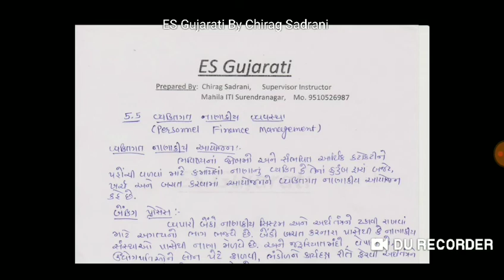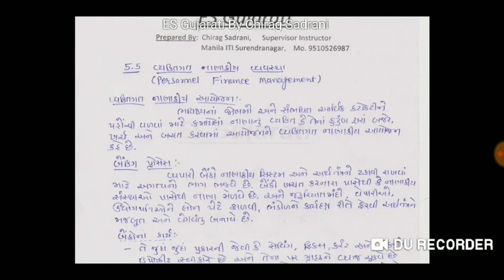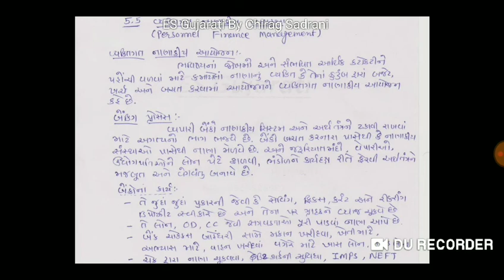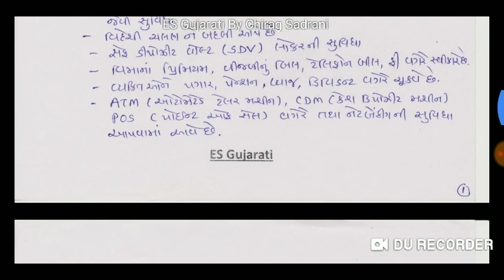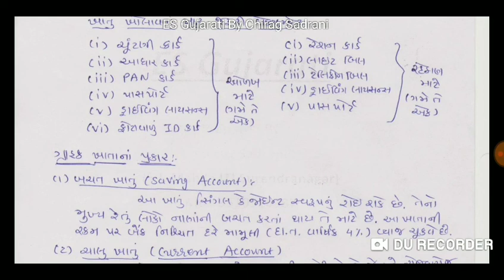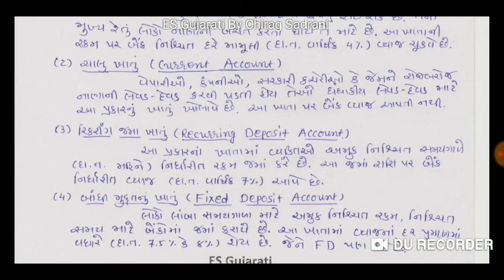ES_5.5.1 Personnel Finance Management(વ્યક્તિગત નાણાકીય વ્યવસ્થા) બેન્કિંગ પ્રોસેસ (Banking Process)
આઇ.ટી.આઇ મા આવતા એમપ્લોયએબીલીટી સ્કીલ વિષય ના સેમેસ્ટર-૨ ના ચેપ્ટર-૫ ના મુદ્દા નંબર-૫.૧ Personnel Finance Management(વ્યક્તિગત નાણાકીય વ્યવસ્થા) બેન્કિંગ પ્રોસેસ (Banking Process) Types of Bank account